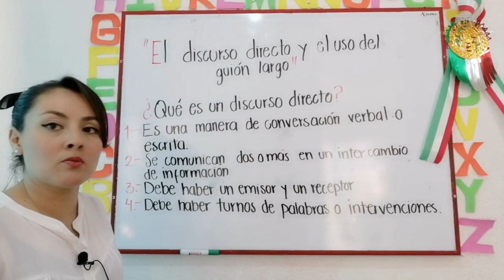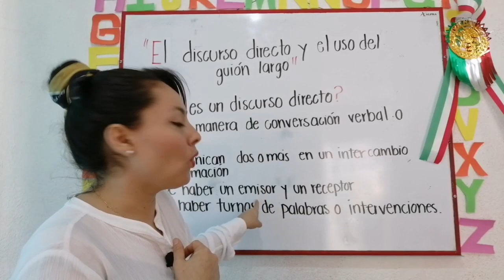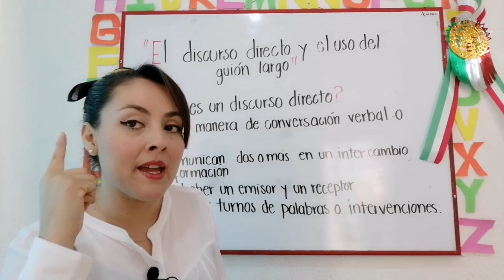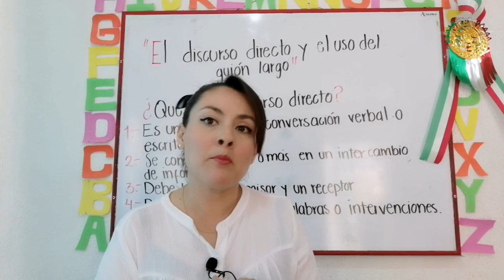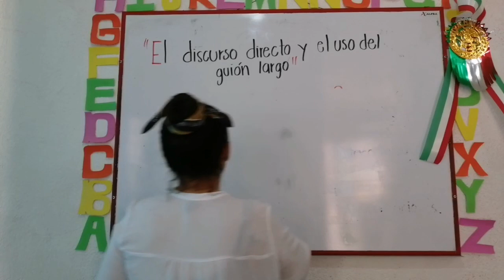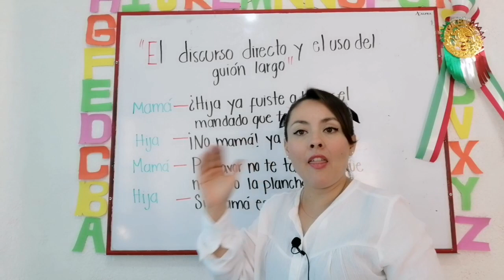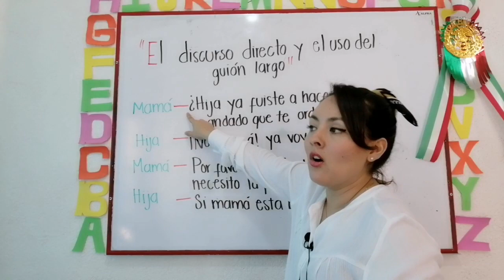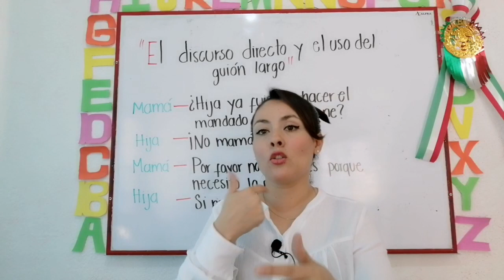El discurso directo y el uso del guión largo.